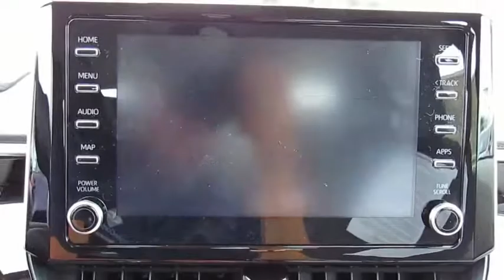2020 Toyota Corolla Live Video! Tampa, Wesley Chapel, Brandon, New Port Richey, FL Live 200321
Stadium Toyota
5088 N. Dale Mabry Highway

A pure pleasure to own, our 2020 Toyota Corolla LE Sedan looks fresh in Classic Silver Metallic! Powered by a 1.8 Liter 4 Cylinder that offers 139hp while connected to a seamless CVT with intelligence and shift mode delivers a smooth ride that is comfortable and confident. Our Front Wheel Drive is sleeker and more refined, our Corolla LE slips through the air with ease and turns heads with its redesigned looks while rewarding with near 38mpg on the open road. Check out the bold front fascia with a piano black grille, LED daytime running lights, and Bi-LED headlights!     Inside this LE, settle into premium materials with supportive fabric-trimmed seats, enjoy remote keyless entry, and automatic climate control that adds comfort to your drive. You won't miss a beat thanks to our Entune Audio with apps to help keep you connected and an integrated backup camera with a projected path. You'll have plenty of space to haul your gear with a large trunk and the versatility of 60/40 split rear seats.     Our Toyota Corolla provides you with an incredible level of safety with its Toyota Safety Sense that includes a pre-collision system, lane departure alert, pedestrian alert, and dynamic radar cruise control. Add in eight airbags, tire pressure monitoring, and other advanced features meant to keep you out of harm's way. With striking good looks, incredible efficiency, and a reputation for reliability, our Corolla helps you go the distance!